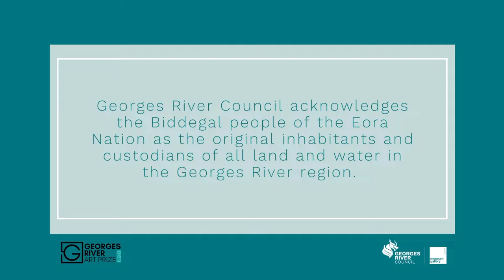Georges River Art Prize 2021 Interview with the Judges: Steve Lopes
Steve Lopes is a figurative painter who uses the landscape as a vehicle to investigate human existence. Steve Lopes studied at The College of Fine Arts, University of New South Wales, The London Print Studio and The New York Art Students League. Since 1996, Lopes has exhibited extensively with over 40 solo exhibitions around Australia and overseas. He was the winner of the 2018 Gallipoli Art Prize and his work is held in numerous major public collections including The National Gallery of Australia.

Thank you to Steve for sharing his time  judging the Georges River Art Prize 2021 and for participating in this interview.

Georges River Council acknowledges the  Biddegal people of the Eora Nation as the original inhabitants  and custodians  of all land and water in the Georges River  region.

Image credits: Hurstville Museum & Gallery.